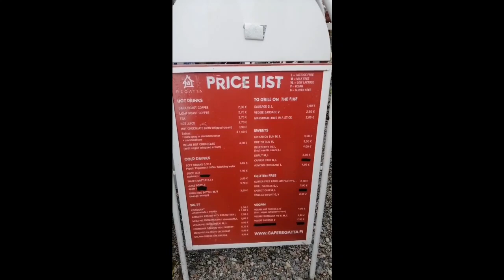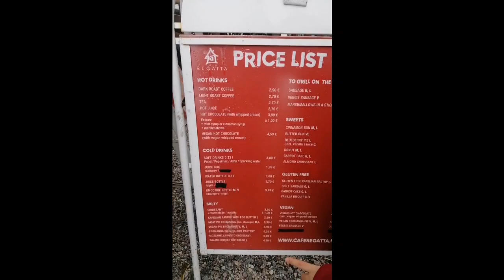Café Regatta- A Must Visit Café with Perfect Sea Views in Helsinki Finland tourist attraction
Exploring Cafe Regatta: Helsinki's Coziest Hideaway
Get ready for a virtual tour of Cafe Regatta, one of the most charming cafes in Helsinki! Experience the Nordic atmosphere, delicious pastries, and stunning waterfront views in this video.